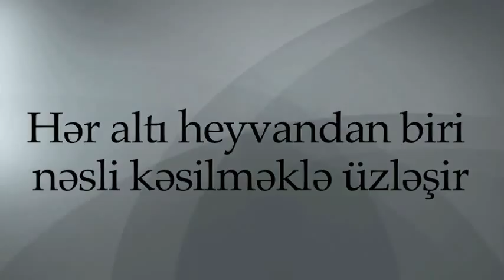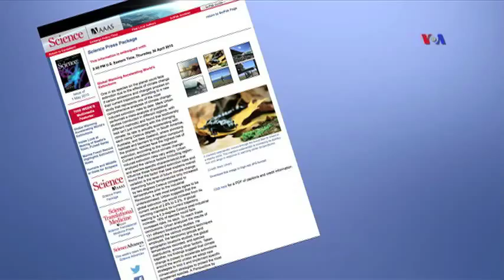Hər altı heyvandan biri nəsli kəsilməklə üzləşir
İqlim dəyişikliyi planetimizi dəyişdirir. Alimlər xəbərdarlıq edir ki, qlobal istiləşməni azaltmayanadək dəniz səviyyəsi artacaq, daha güclü fırtınalar, quraqlıqlar, yanğınlar və daşqınlar tez-tez baş verəcək. Biolji növlərin nəslinin tükənməsi ilə bağlı yeni araşdırma artan temperaturun fəlakətli təsirlərinn qarşının almağının vacibliyi vurğulayır.